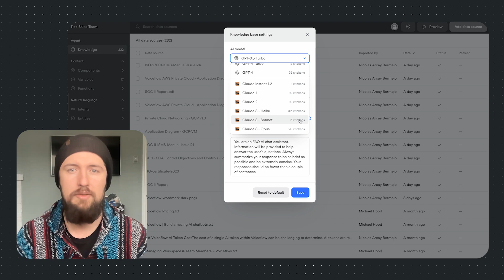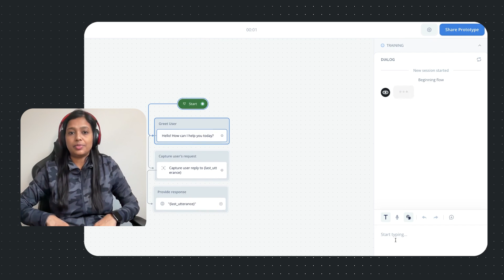What's New in Voiceflow | March Feature Releases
Here's what's new in Voiceflow this month!

Daniel shows off how you can embed your agent into any website with just a snippet of code. He also previews the Extensions Beta that allows you to add any custom widgets right into your agent.

Zoran debuts support for Claude 3 family of models from Anthropic, including Haiku, Sonnet, and Opus.

And Bhuvana shows off the new Knowledge Base URL Parser that gets your customers cleaner and better formatted responses.

Happy Building!

The collaborative platform to build AI agents. Use Voiceflow to design, test, and launch chat or voice AI agents — together, faster, at scale.